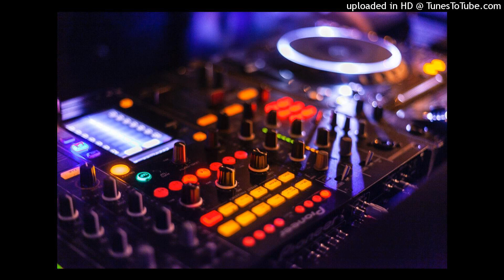Gorillaz - Gorillaz - 15 M1 A1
Del disco Gorillaz de la banda Gorillaz del año 2001